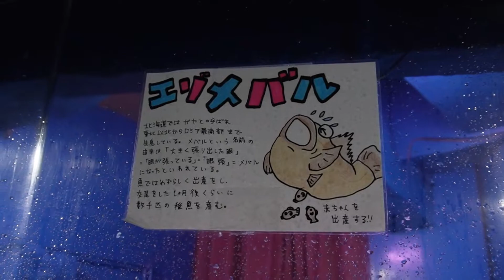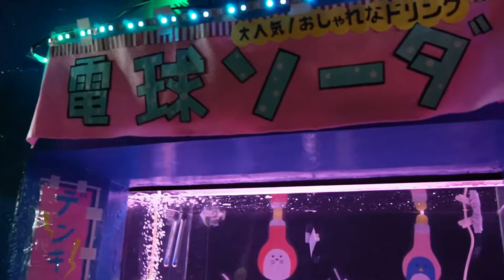＃13 北海道 稚内 わっかりうむノシャップ寒流水族館の館内水槽で夏祭り！夏祭りを魚で楽しめます かわいい展示のアイデア満載！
＃13　北海道 稚内 わっかりうむノシャップ寒流水族館の館内水槽で夏祭りをしていました
夏祭りと魚たち、かわいらしく展示されていました。
身近な魚が多かったです。のんびりずっと見ていられます。

北海道の旅、日々の散歩、イベントなど、楽しみながらご紹介していきます。
撮影・編集ともに初心者です。
のんびり配信ですが、よろしくお願いいたします。

#13 Wakkanai, Hokkaido, Japan A summer festival was held in the aquarium tank at the Wakkarimu Noshappu Cold Current Aquarium.
Summer festival and fishes were displayed cutely.
There were many familiar fish. You can relax and watch them all the time.

I will enjoy introducing my travels, daily walks, events, etc. in Hokkaido.
I am a beginner at filming and editing.
We hope you will enjoy our blog.